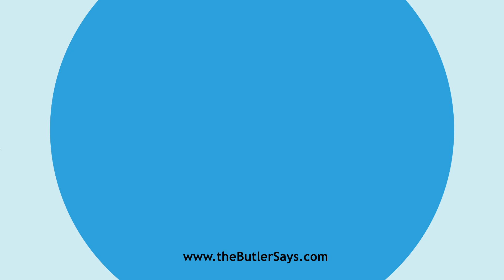Learn how to say this word: "Dining"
This is the definition of "Dining":
p. pr. & vb. n.  of Dine